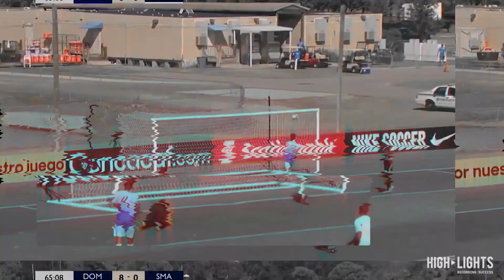Ronaldo Vasquez | Amazing Career Highlights 2017/2020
Ofrecemos servicios de vídeos de reclutamiento para deportistas.⚽🏀🏈⚾🎾 Si quieres estudiar en otro país o conseguir un fichaje, un buen video es fundamental‼🎥 Por esto si quieres tener tus mejores HighLights no dudes en contactarnos📷

We offer recruiting videos services for athletes.⚽🏀🏈⚾🎾 If you want to study in another country or get a signed by a professional team, a good video is essential‼ 🎥 So if you want to have your best HighLights do not hesitate to contact us.